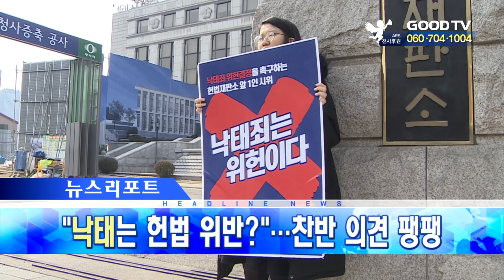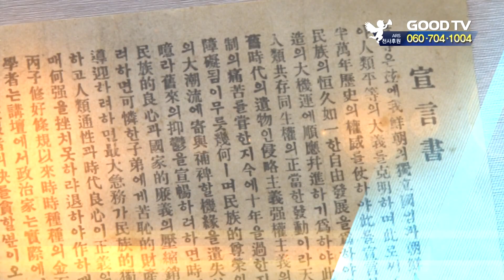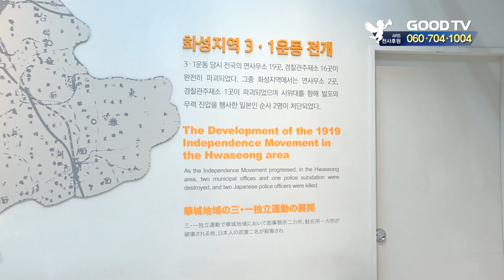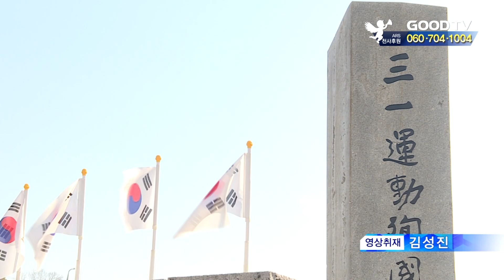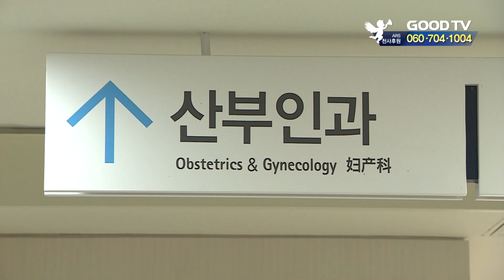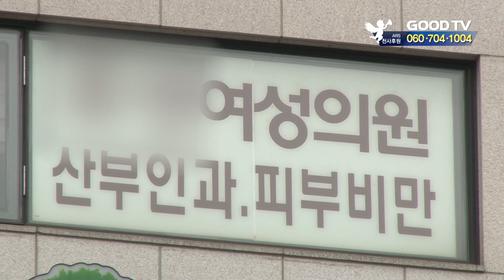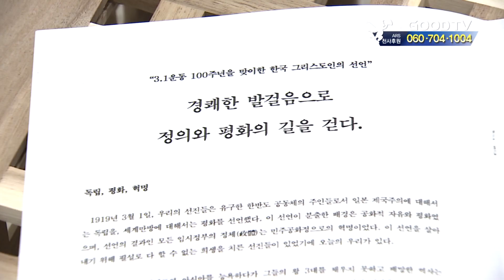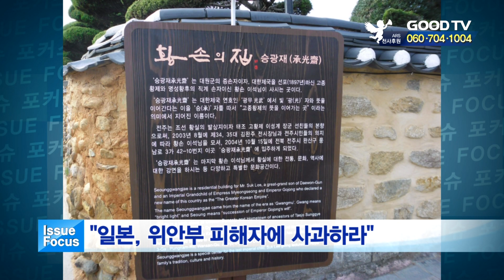GOODTV 데일리뉴스 20190228 [전체영상]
1. 제2차 북미정상회담이 전 세계의 뜨거운 관심 속에 마무리됐습니다. 관련 내용 정리했습니다.

2. 3.1운동 100주년을 맞아 일본교회 지도자들이 과거사 문제에 대한 사죄문을 발표했습니다.

3. 민족의 자주 독립을 외쳤던 3.1운동이 일어난 지 100년이 지났습니다. 이와 관련해 goodtv 특별기획에선 독립운동의 역사적인 현장을 찾아 그 의미를 되새겨봅니다. 첫 번째로 제암리 학살사건이 일어났던 경기도 화성에 다녀왔습니다.

4. 낙태죄 위헌 여부가 오는 4월 헌법재판소의 선고를 앞두고 있습니다. 오늘 뉴스리포트에선 낙태죄를 둘러싼 찬반진영의 입장을 살펴봤습니다.

5. 3.1운동 100주년을 기억하는 기독인 연합'이 기념 예배를 드렸습니다.

● 월 ~ 목요일 21:30                                ● 금요일 21:30
● 화 ~ 금요일 06:00                                ● 토요일 06:00
● 화 ~ 금요일 14:00                                ● 토요일 14:00

* 시청방법

- 위성TV: KT 스카이라이프 193번